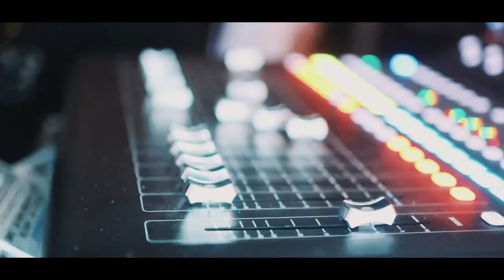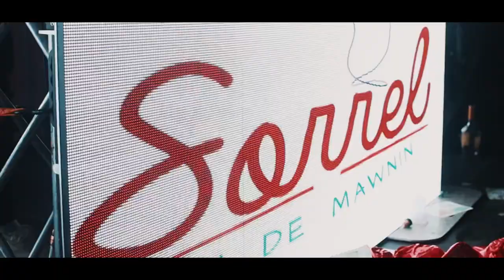Sorrel In Da Mawnin 2019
Video Edited by InvMedia